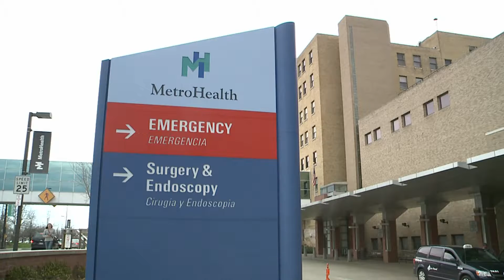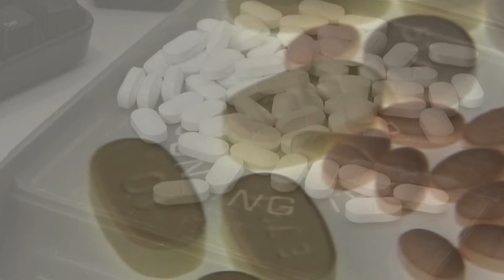OPIATES AND ALTERNATIVE TREATMENTS